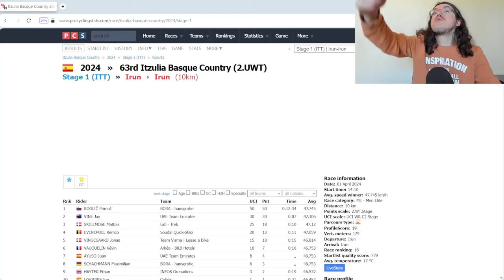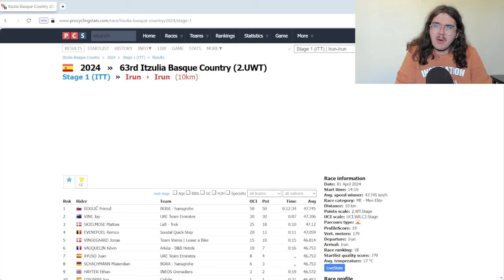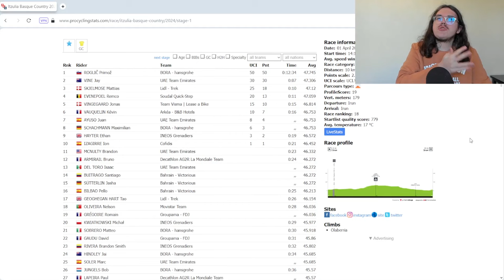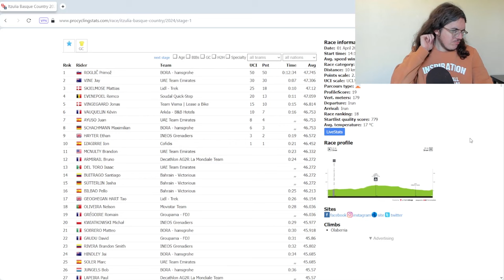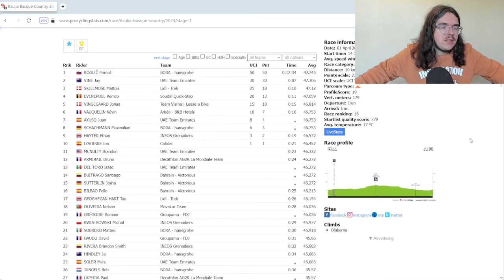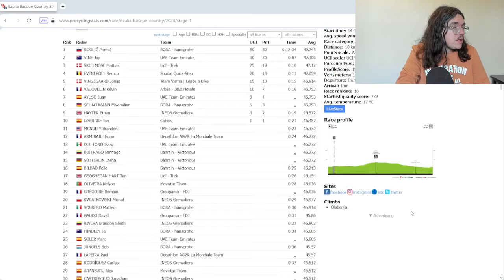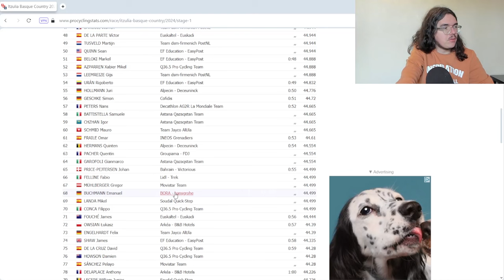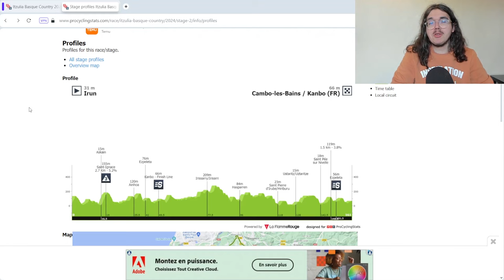🚴‍♂️Tour du Pays Basque 2024🇪🇸 : Etape 1 Débrief (Roglic, Evenepoel, Vingegaard, Vauquelin...)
Salut tout le monde, aujourd'hui, on débrief la première étape du Tour du Pays Basque 2024. On va revenir sur les tops et flops de cette journée. On parlera de la victoire de Primoz Roglic, de la chute de Remco Evenepoel, ou encore de la belle performance de Kévin Vauquelin.

Le classement de l'étape et du général

1 ROGLIČ Primož BORA - hansgrohe   0:12:34
2 VINE Jay UAE Team Emirates   0:07
3 SKJELMOSE Mattias Lidl - Trek   0:10
4 EVENEPOEL Remco Soudal Quick-Step   0:11
5 VINGEGAARD Jonas Team Visma | Lease a Bike   0:15
6 VAUQUELIN Kévin Arkéa - B&B Hotels   0:16
7 AYUSO Juan UAE Team Emirates MT
8 SCHACHMANN Maximilian BORA - hansgrohe  MT
9 HAYTER Ethan INEOS Grenadiers   0:19
10 IZAGIRRE Ion Cofidis   0:21
11 MCNULTY Brandon UAE Team Emirates   0:23
12 ARMIRAIL Bruno Decathlon AG2R La Mondiale Team   0:24
13 DEL TORO Isaac UAE Team Emirates  MT
14 BUITRAGO Santiago Bahrain - Victorious  MT
15 SÜTTERLIN Jasha Bahrain - Victorious  MT
16 BILBAO Pello Bahrain - Victorious   0:25
17 GEOGHEGAN HART Tao Lidl - Trek   0:26
18 OLIVEIRA Nelson Movistar Team   0:28
19 GRÉGOIRE Romain Groupama - FDJ MT
20 KWIATKOWSKI Michał INEOS Grenadiers   0:29
21 SOBRERO Matteo BORA - hansgrohe   0:30
22 GAUDU David Groupama - FDJ   0:31
23 RIVERA Brandon Smith INEOS Grenadiers   0:32
24 HINDLEY Jai BORA - hansgrohe   0:34
25 SOLER Marc UAE Team Emirates MT
26 JUNGELS Bob BORA - hansgrohe   0:36
27 LAPEIRA Paul Decathlon AG2R La Mondiale Team  MT
28 RODRÍGUEZ Carlos INEOS Grenadiers   0:37
29 ARANBURU Alex Movistar Team  MT
30 CASTROVIEJO Jonathan INEOS Grenadiers  MT
31 JUARISTI Txomin Euskaltel - Euskadi  MT
32 BAGIOLI Andrea Lidl - Trek MT
33 RUSSO Clément Groupama - FDJ   0:38
34 BAX Sjoerd UAE Team Emirates  MT
35 AULAR Orluis Caja Rural - Seguros RGA   0:40
36 JEGAT Jordan TotalEnergies MT
37 GERMANI Lorenzo Groupama - FDJ   0:41
38 VERVAEKE Louis Soudal Quick-Step   0:43
39 ONLEY Oscar Team dsm-firmenich PostNL MT
40 DOUBEY Fabien TotalEnergies MT
41 BAUDIN Alex Decathlon AG2R La Mondiale Team   0:45
42 CONCI Nicola Alpecin - Deceuninck MT
43 LEIJNSE Enzo Team dsm-firmenich PostNL   0:46
44 CRAS Steff TotalEnergies MT
45 ROCHAS Rémy Groupama - FDJ MT
46 TESFATSION Natnael Lidl - Trek   0:47
47 BARGUIL Warren Team dsm-firmenich PostNL  MT
48 DE LA PARTE Víctor Euskaltel - Euskadi MT
49 TUSVELD Martijn Team dsm-firmenich PostNL MT
50 QUINN Sean EF Education - EasyPost MT

1 ROGLIČ Primož BORA - hansgrohe 25
2 VINE Jay UAE Team Emirates 20
3 SKJELMOSE Mattias Lidl - Trek 16
4 EVENEPOEL Remco Soudal Quick-Step 14
5 VINGEGAARD Jonas Team Visma | Lease a Bike 12
6 VAUQUELIN Kévin Arkéa - B&B Hotels 10
7 AYUSO Juan UAE Team Emirates 9
8 SCHACHMANN Maximilian BORA - hansgrohe 8
9 HAYTER Ethan INEOS Grenadiers 7
10 IZAGIRRE Ion Cofidis 6

Le Classement de la montagne

1 ROGLIČ Primož BORA - hansgrohe 3
2 HAYTER Ethan INEOS Grenadiers 2
3 VINE Jay UAE Team Emirates 1

1 AYUSO Juan UAE Team Emirates 0:12:50
2 DEL TORO Isaac UAE Team Emirates 0:08
3 GRÉGOIRE Romain Groupama - FDJ 0:12
4 GERMANI Lorenzo Groupama - FDJ 0:25
5 ONLEY Oscar Team dsm-firmenich PostNL 0:27
6 BELOKI Markel EF Education - EasyPost 0:32
7 GAROFOLI Gianmarco Astana Qazaqstan Team 0:38
8 LECERF William Junior Soudal Quick-Step 0:44
9 ARRIETA Igor UAE Team Emirates 0:56
10 MINTEGI Iker Euskaltel - Euskadi 0:59

1  UAE Team Emirates WT 0:38:28
2  BORA - hansgrohe WT MT
3  Bahrain - Victorious WT 0:27
4  Lidl - Trek WT MT
5  INEOS Grenadiers WT 0:34
6  Groupama - FDJ WT 0:51
7  Decathlon AG2R La Mondiale Team WT 0:59
8  Soudal Quick-Step WT 1:03
9  Movistar Team WT 1:14
10  TotalEnergies PRT 1:23